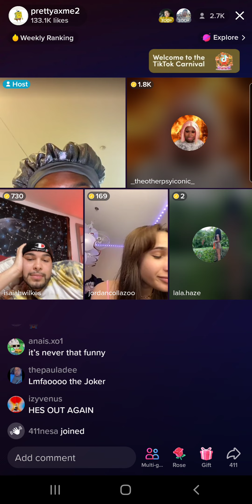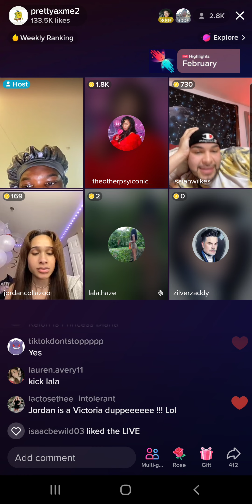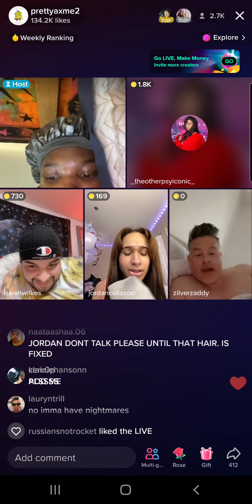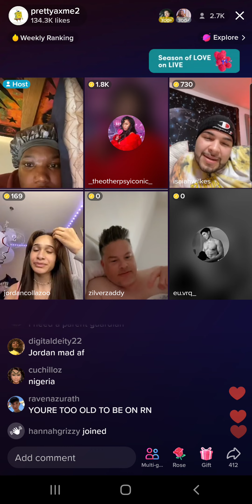Jeorgia Peach late night guest live w/ Tianna (2/16/23) Part 6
Accidentally cut this one short. More on Part 7!!